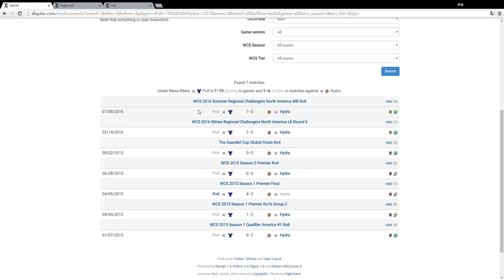샤우트크래프트 연승전 7월 3경기 신동원 vs 최성훈 l 스타크래프트 II: 공허의 유산 l Crank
후원은 두 곳에서 하실 수 있습니다. 감사드립니다. (_ _)

SNS 및 Twitch를 팔로우해서 최신 소식을 받아보세요~